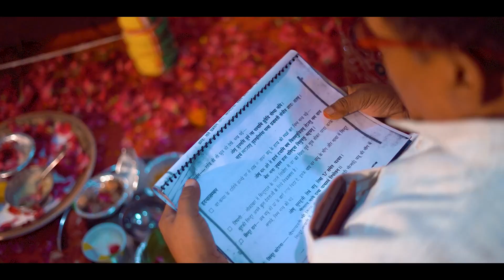wedding highlight 2022 kuldeep &Chandni